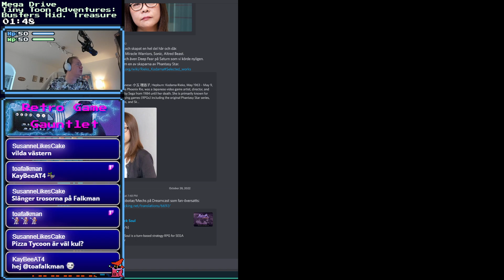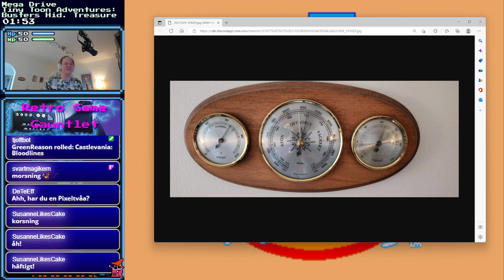Retro Game Gauntlet - Mega Drive - Tiny Toon Adventures: Busters Hidden Treasure [100]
Retro Game Gauntlet - Mega Drive - Tiny Toon Adventures: Busters Hidden Treasure [100] -- Watch live